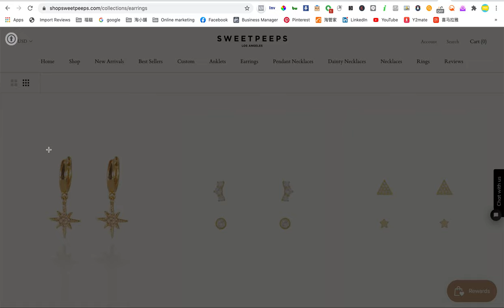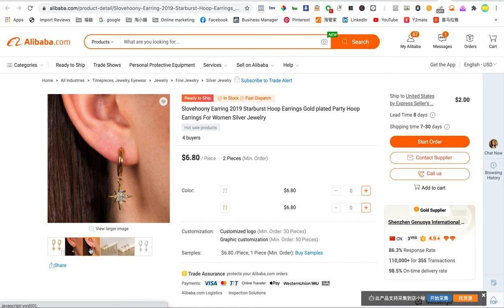How to find product On alibaba and aliexpress with Pic